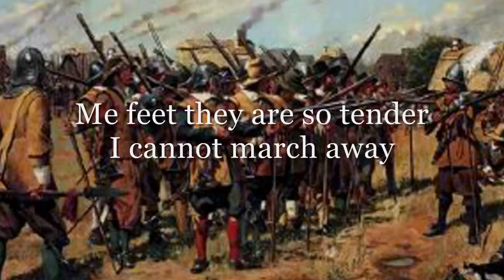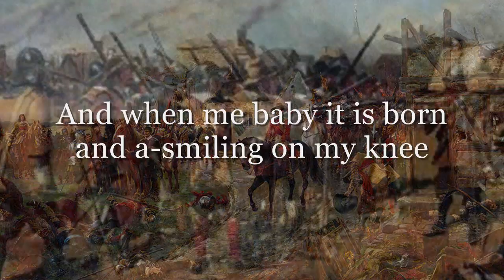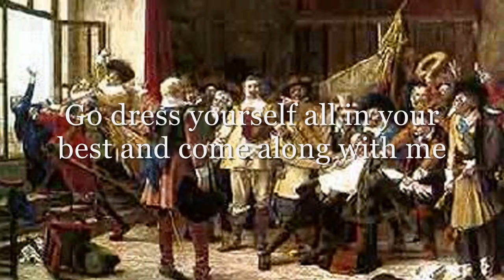Martin Carthy - High Germany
with Lyrics. Recorded 1965.